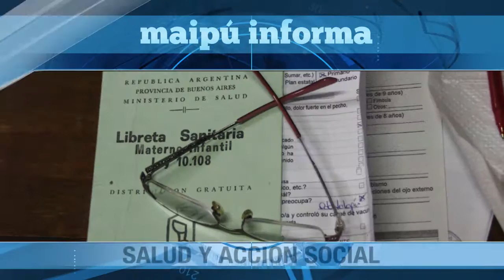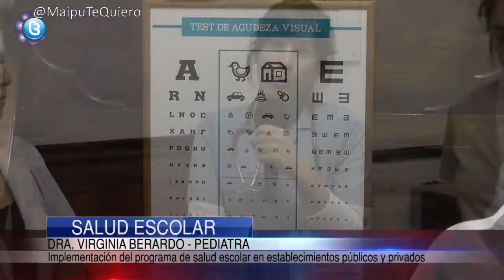Maipu Informa EDICION 844